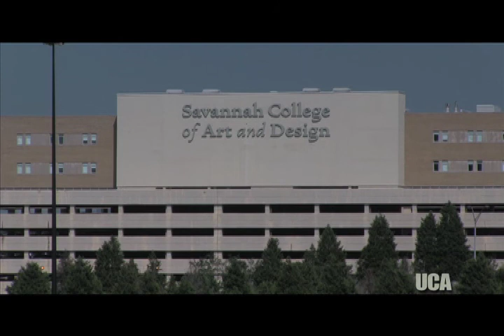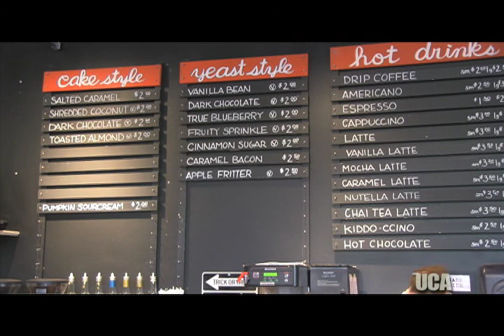Pilot - Undercurrent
Pilot episode of Atlanta's newest video magazine, UnderCurrent. Our goal is to feature people, places and events in Atlanta off the beaten path. Comments and suggestions are welcomed!